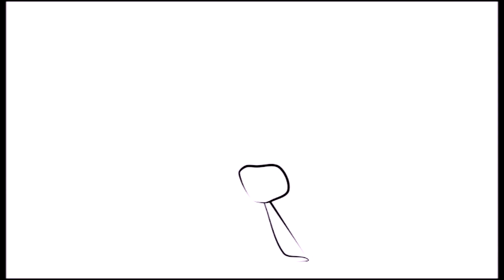sly's 300th vid